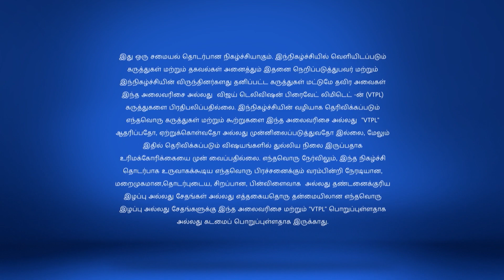Samayal Samayal with Venkatesh Bhat 11/04/17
Ammama's Egg Curry Special
Chef Venkatesh Bhat teaches TV actress Bhanumathi to prepare Kuthiraivali Adai and Vazhakkai Kola Urundai. He also prepares Ammama's Egg Curry.